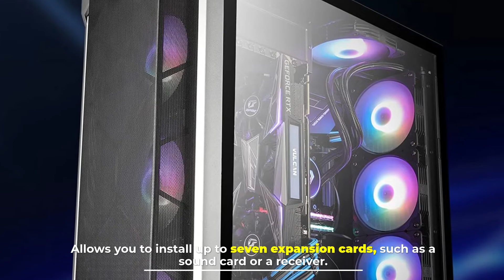Types of Computer Case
1.
2.
3.

There are many different types of cases. The main feature of each of them is its form and size factor. This is due to the motherboard, whose form factor must be compatible with that of the tower to fit perfectly. In this video, We'll discuss different types of computer cases. Let's get started!

NUMBER 1.

Full tower

Full Tower is used to accommodate an E-ATX or CEB motherboard. This is very useful for high-performance servers that can use multiple components all sizes of a motherboard from high end expensive to cheap including RAM and ROM and other storage units at once. The full tower ranges between 55- 75 cm tall and 22 – 32 cm in width. It can have from 4 to 9 5.25-inch bays (for additional optical drive). Allows you to install up to seven expansion cards, such as a sound card or a receiver.

NUMBER 2.

Mid Tower

Mid-tower or ATX format is the most popular and widely used computer case that allows you to use many drives and almost all types of motherboards with acceptable overall dimensions in it. The average full tower ranges between 35- 55 cm tall and 15 – 25 cm in width. Inside the mid-tower case, there is more enough space for installing full-size components, such as most extensive video cards over 300 mm long, and this case is capable of using 120, 140, or even 200 mm fans for a positive effect on cooling the air.

NUMBER 3.

Mini Tower

These types of computer cases are designed to take up as little physical space and without installing decent-sized graphics cards. The average mini-tower length ranges between 30 – 45 cm tall and 15 – 25 cm in width (they can sometimes be smaller). Their thermal enclosures are not the best on the market, so it is more convenient for you to install low-consumption components rather than high-consumption ones.

NUMBER 4.

Slim Line Case

Slimline cases are simply towered cases turned on their sideways. They can hold a monitor on top of the case.

NUMBER 5.

Small Form Factor (SFF) Case

Small form factor or SFF cases are custom cases that are designed to minimize the spatial volume of a desktop computer. SFFs are available in a variety of sizes and shapes, including shoe boxes, cubes, and book-sized PCs.